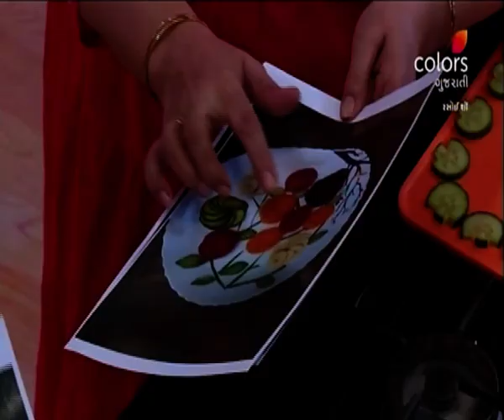Rasoi Show | રસોઈ શૉ | Episode 5367 | 02 January 2021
Famous recipes are on the feed, so Sejal is making such variety and Shobhna is an expert in making the amazing looking salad. With her delectable varieties, Vaibhavi is all set to make your weekend tastier.